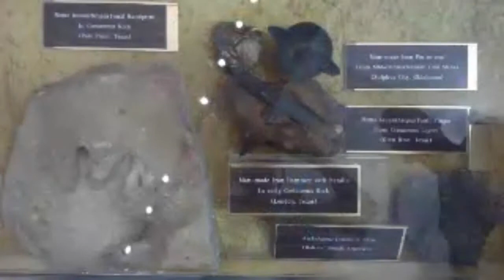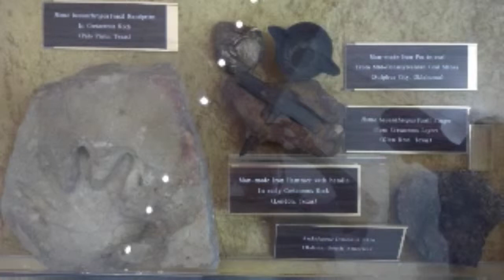August 15, 2013 Podcast - Kerry's Summer Adventures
In this segment:  Kerry discusses her trip to Dublin, Texas, the Creation Evidence Museum, and her visit to the Mesquite Rodeo.  Bonus:  Kerry rides a bull ... sort of ...

Hank and Kerry talk about their respective vacations and excursions through Texas and New Mexico (including encounters with Gila Monsters and Bears, (oh my), and a couple of book mentions.

Also mentioned are two books of interest: David Stokes's Camelot's Cousin, and the late Stanley Karnow's In Our Image. And of course, Stump the Expert.

Listen and love to learn with The Not Too Late Show! Our monthly podcasts feature humor with a focus on history and Americana.

CREDITS:
Recorded at: Sessionworks Studios

COMMENT RULES:
Here we treat you to an entertaining video that we put a lot of blood, sweat, and tears into, and we expect our guests to be polite and respectful. Wouldn't you expect the same? I mean really, if we came to your house and harrassed your children and said a bunch of rude and obnoxious crap, wouldn't you kick our butts to the curb, too?  Therefore, we absolutely do not tolerate any rude or irrelevant comments. If these rules are not followed, the comment will be deleted and the user most likely will be blocked. :D